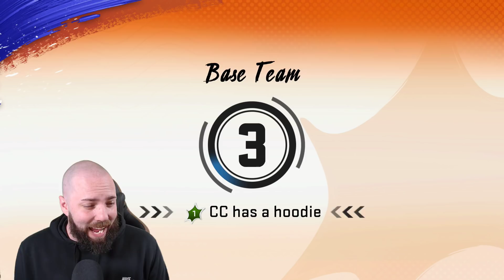NEW SUPERSTAR KO MODE EXPLAINED! *WORLDS FIRST UNDEFEATED RUN* MADDEN 20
NEW SUPERSTAR KO MODE EXPLAINED! *UNDEFEATED RUN* MADDEN 20

Today madden dropped a new mode called superstar ko and we play through an undefeated run.